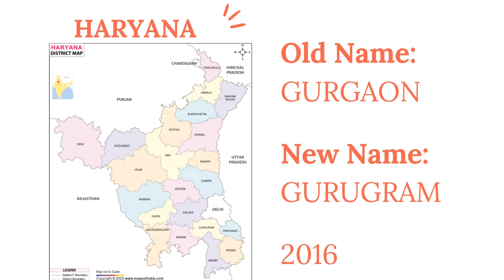new names of Indian cities and their year of changes | gk | ssc | Ras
This video is all about our Indian cities their old name and their new names with their changes of year please see this video completely because this types of questions can be asked in in competitive exams .

इस वीडियो में हमने भारत के कई शहरों जिनके नाम चेंज हुए हैं वह बताएं हैं और और किस सन में यह नाम चेंज हुआ है वह भी बताएं हैं तो इसको पूरा ध्यान से देखें क्योंकि इस तरह के प्रश्न कॉम्पिटेटिव एग्जाम्स में पूछ लिया जाते हैं और उनके साल वह कब चेंज हुए हैं इस तरह के भी क्वेश्चन आते हैं तो इस वीडियो को पूरा ध्यान से देखें